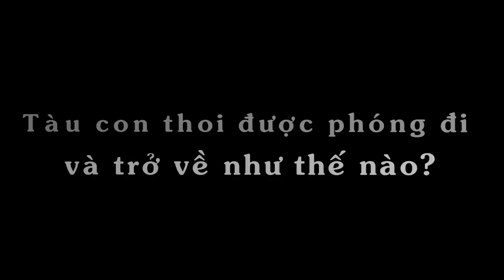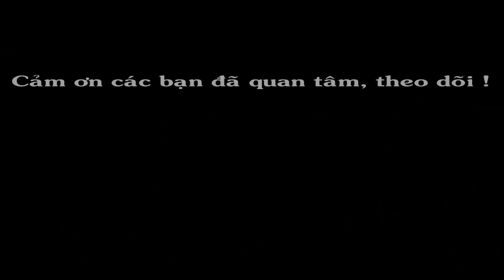Tàu con thoi được phóng lên vũ trụ và trở về như thế nào ???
* Xin mời quý vị và các bạn cùng theo dõi nội dung: Tàu con thoi được phóng lên vũ trụ và trở về như thế nào ???

* Chân thành cảm ơn tất cả mọi người đã theo dõi kênh của Nguyên Bình !!!